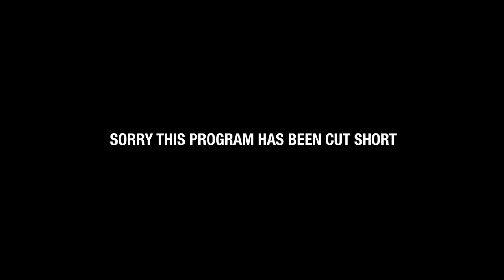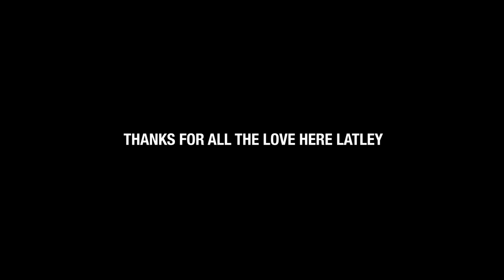Argyle vs La Vega 2020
Wanna book with me?
Team Highlights (ALL Sports)
Individual Highlights (ALL Sports)
Commitment Films
Hype Films
Senior Photos
Senior Invites